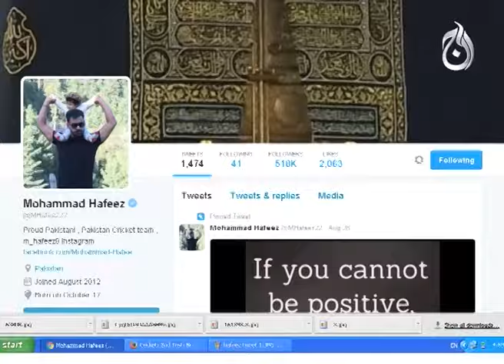ICC clears Mohammad Hafeez's bowling action